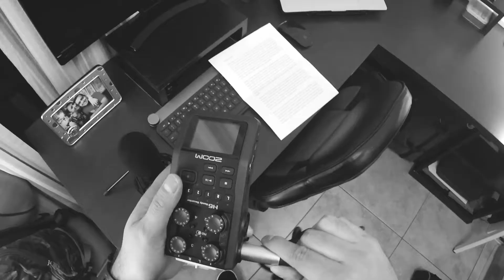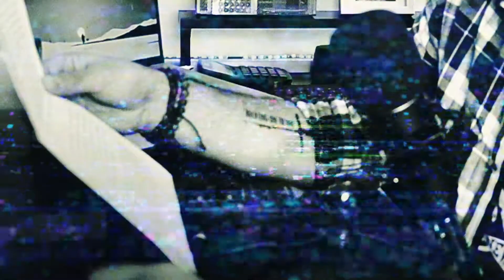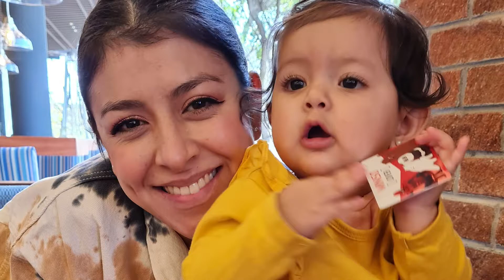¡Gracias 2020! - ¡Hola 2021!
►►►  Muchos quieren borrar, maldecir y olvidar el año 2020... Yo solo quiero agradecerle mientras me alisto para este 2021